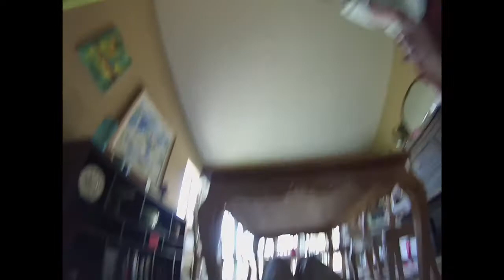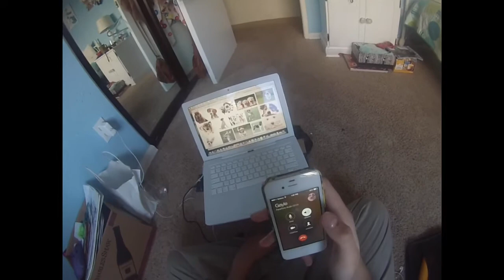Gayle episode 23: Dave cam, remake!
Hahah this is a remake